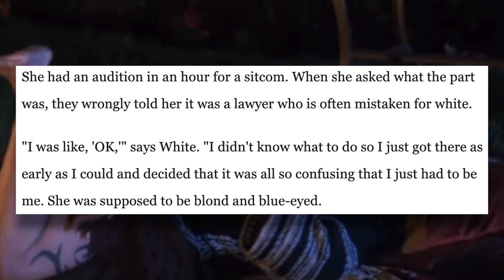Persia White Reveals Original ‘Joan Clayton’ Was Supposed To Be White Passing & Lynn Was White!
Not only is the cast that we all came to know and love not actually the original cast of 'Girlfriends', but apparently executives behind the show wanted the main cast to have more White and White passing actresses.